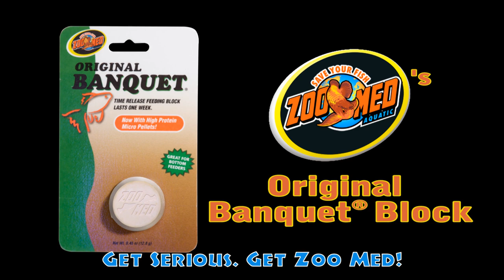Zoo Med Original Banquet Feeding Block - Crab Dance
View this video featuring the Zoo Med Original Banquet Feeding Block product and shop other similar products on petco.com. More information [1] Zoo Med Original Banquet Feeding Block - Products featured in the video: [1] Zoo Med Original Banquet Feeding Block [2] Zoo Med AquaSun Aquarium Controller Timer &amp; Power Strip [3] Zoo Med AquaSun T-5 HO Double Light Linear Fluorescent Hood [4] Zoo Med AquaSun Aquarium Timer [5] Zoo Med Banquet Block Aquatic Turtle Food [6] Zoo Med Power Sweep Automatic Self-Rotating Powerhead Wavemaker 228 [7] Zoo Med Aquatic Power Sweep Powerhead Wavemaker